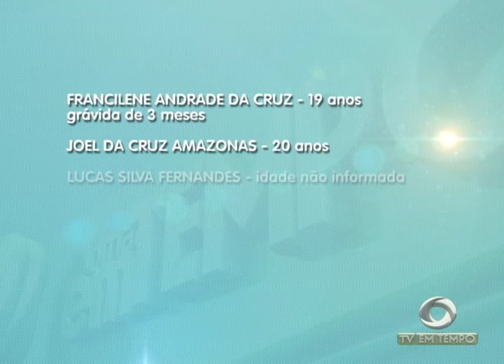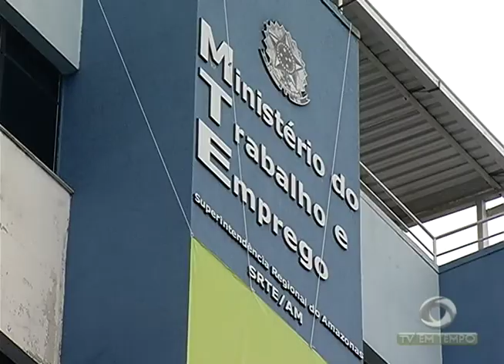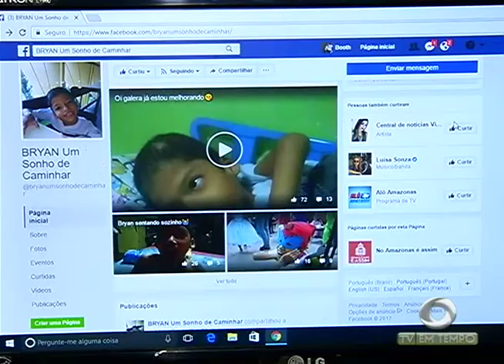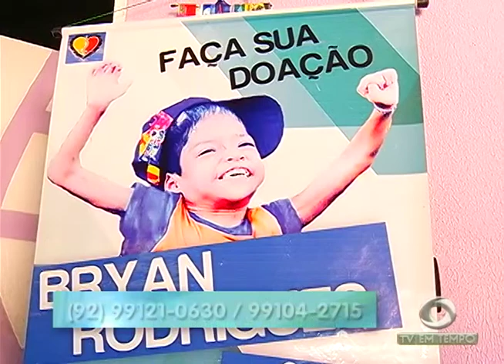Trabalhadores que não sacaram o Abono Salarial podem perder o benefício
03º BLOCO JORNAL 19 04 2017 - Trabalhadores que não sacaram o Abono Salarial podem perder o benefício